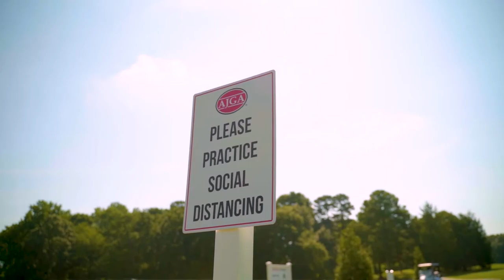Recapping 2020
2020 brought many challenges, but it also brought many victories that we can celebrate together.